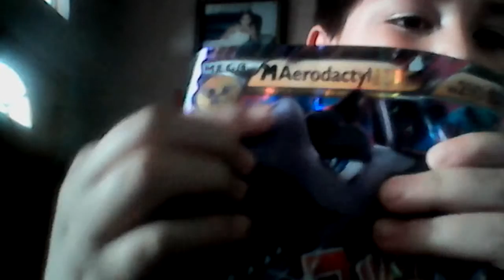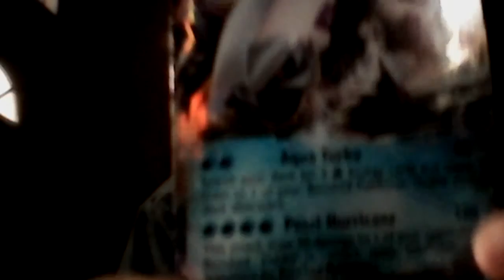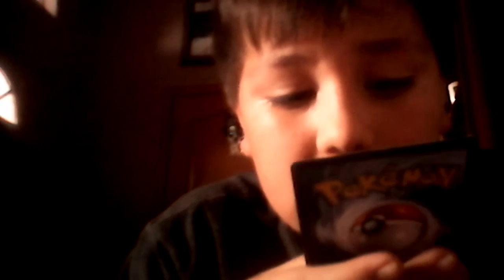Mega Aerodactyl EX